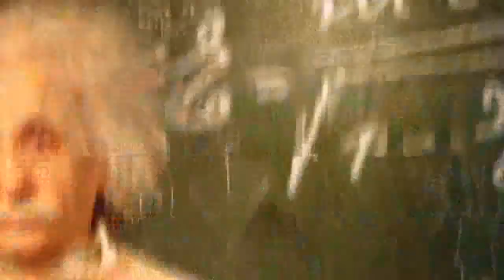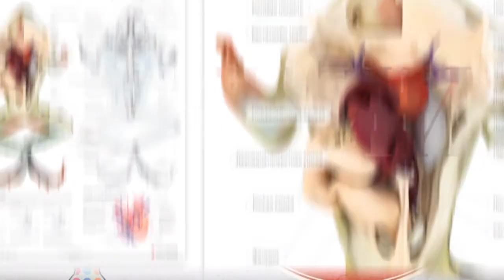Лекции на АТВ. Выпуск 27